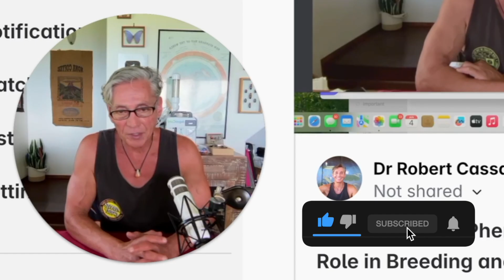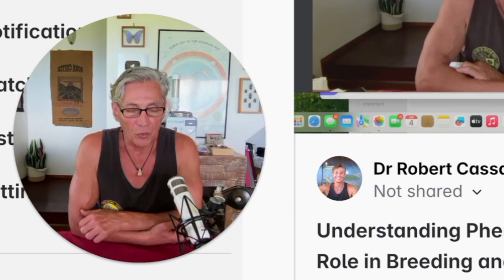Pheromones and Human Attraction: The Key to Breeding Success - Part 1 | Dr. Robert Cassar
From Our Course Called: "Pheromones and Human Attraction: The Key to Breeding Success".

OVERVIEW
This comprehensive course explores the fascinating world of pheromones and their profound influence on mating behaviors across all species, including humans. Drawing from over 50 years of hands-on research and observation, Dr. Robert Cassar examines how these powerful chemical signals control attraction, courtship, and breeding in the animal kingdom—and why understanding them is crucial for comprehending modern human reproductive challenges.

The course addresses a compelling hypothesis: Could declining human fertility rates be linked to disrupted pheromone production and detection? Through detailed analysis of animal behavior patterns, particularly observations of sheep breeding cycles, you’ll discover how pheromones function as nature’s “breeding commands” that operate independently of conscious choice.

🌱 Welcome to Earther Academy! 🌱

Explore our resources for holistic wellness, natural healing, and detoxification. Learn more about our products and services and transform your lifestyle. Unlock the power of nature for your health, well-being, and vitality.

🔗 Important Links

🔍 Discover Us on Alternative Platforms

Join us in our mission to harness the power of nature for a healthier, happier life.

🌿 Your journey to natural wellness starts here! 🌿